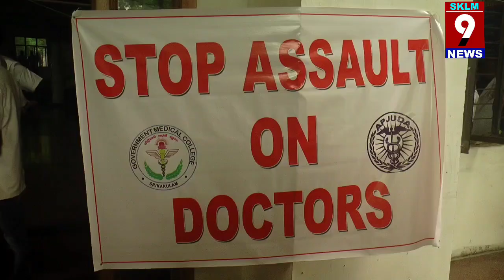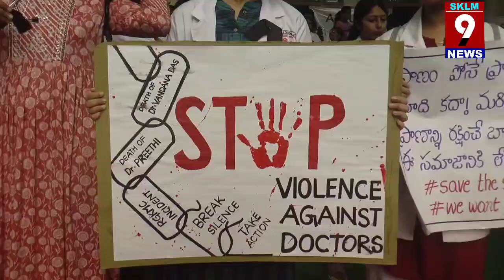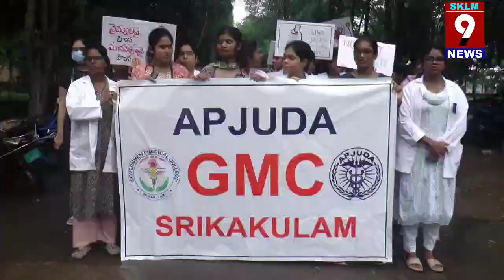కలకత్తా డాక్టర్ కుటుంబానికి అండగా నిలవాలి. శ్రీకాకుళం మెడికో విద్యార్ధుల ర్యాలీ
SKLM 9 NEWS#SRIKAKULAM#juda#